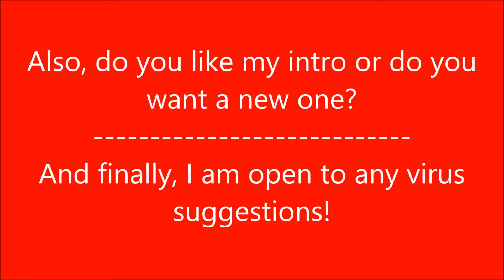The Virus Express Website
Also, I am open to new playlist ideas (like computer tricks as shown) just like viruses!